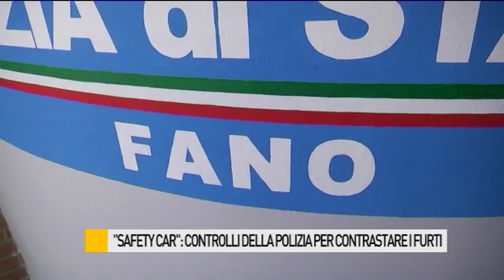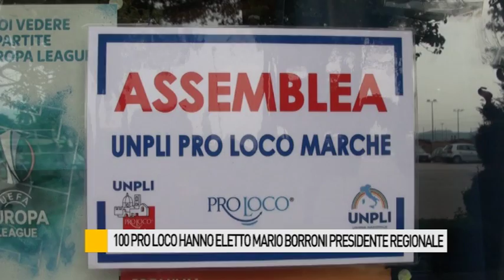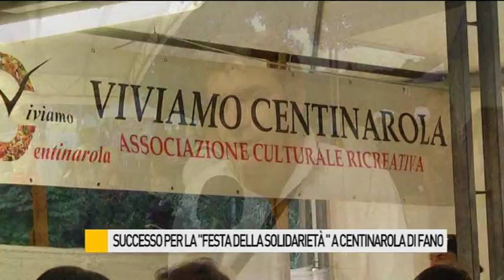Occhio alla NOTIZIA 27/06/2016